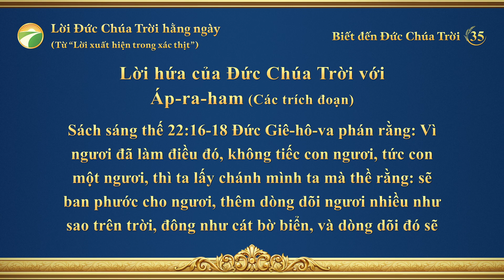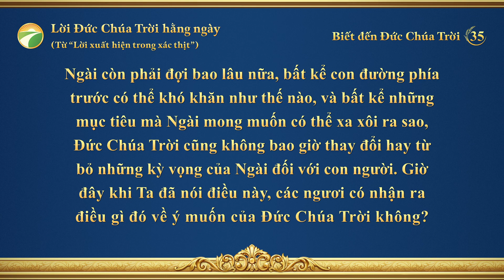Lời Đức Chúa Trời hằng ngày: Biết đến Đức Chúa Trời | Trích đoạn 35